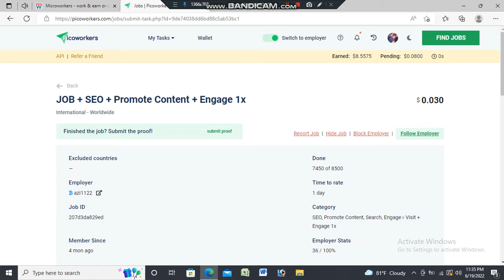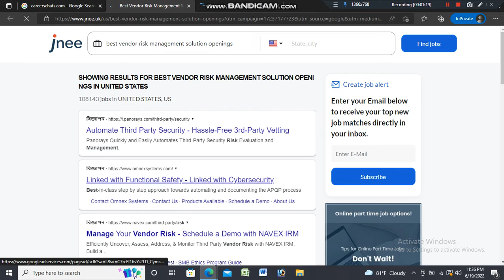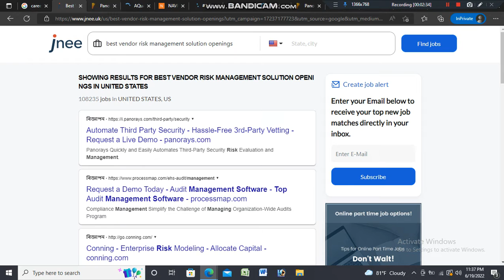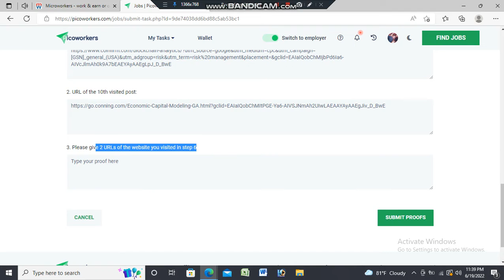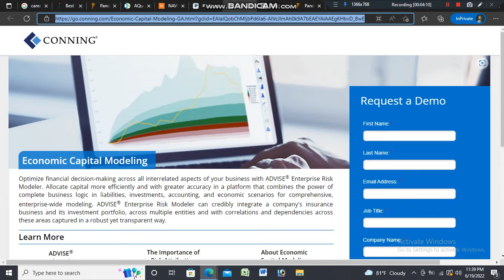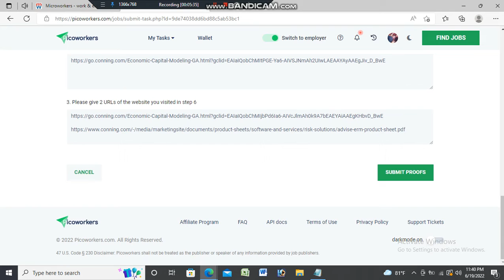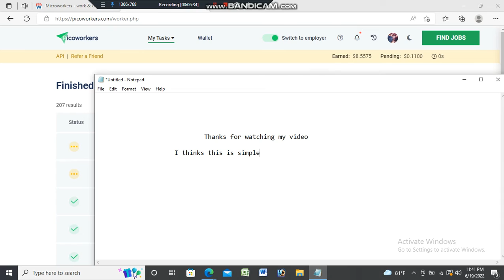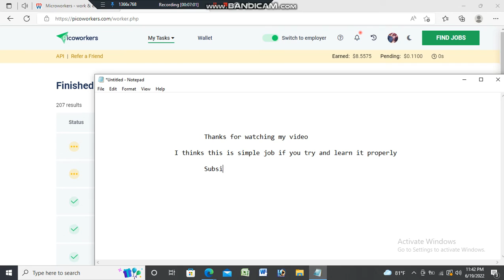SEO Promote Content Search Engage in Pico workers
how to do this job seo promote content engage 1x in Pico workers works  I thinks this is simple job if you try and learn it properly.